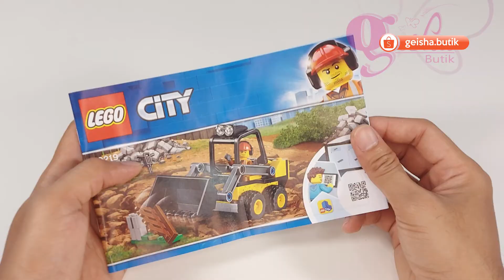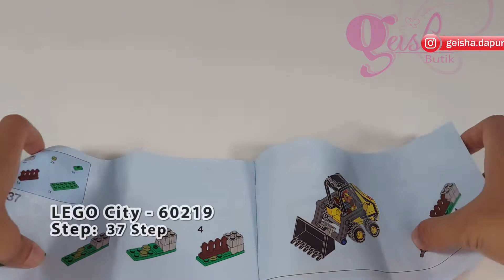LEGO City - 60219 Bulldozer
Link Pembelian